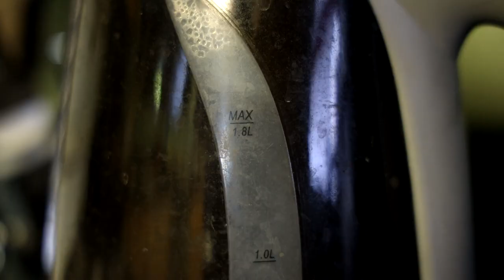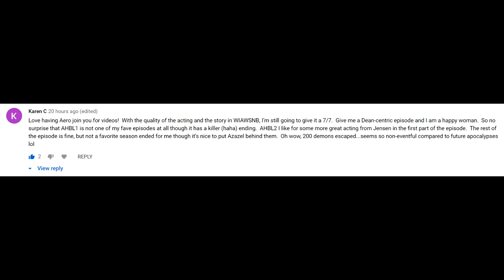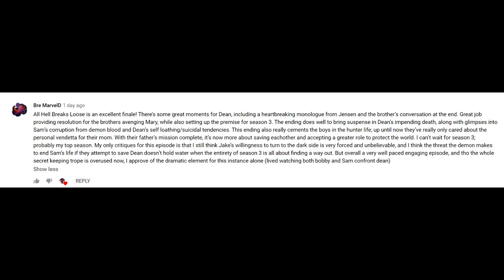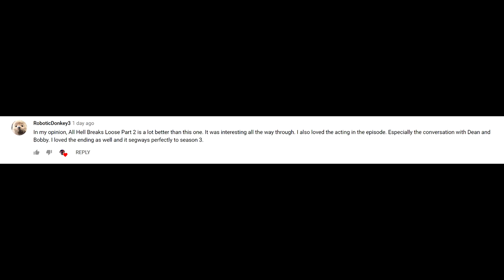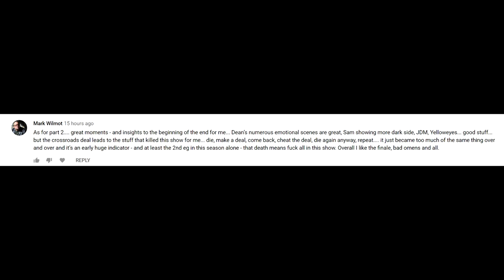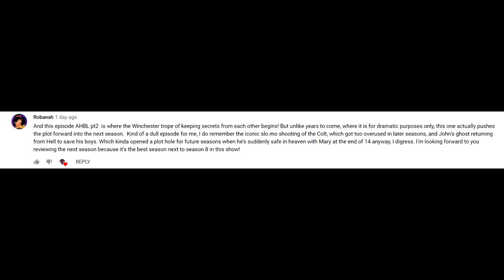Supernatural All Hell Breaks Loose Part 2 Finale Episode Review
And here we go once again! Here is my review for the Season 2 finale, which will be leading into my all time favorite season of Supernatural!

Thank you all for tagging along through these reviews! Looking forward to seeing you guys for Season 3!